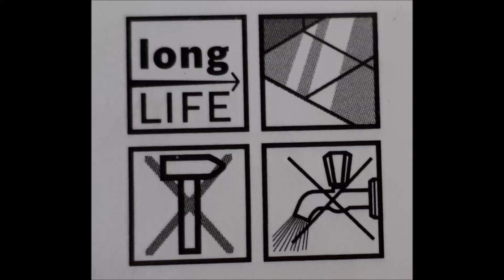Comment percer très facilement la faïence ?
Voici une astuce pour percer très facilement la faïence, pour fixer un meuble, des étagères ou autre chose.
Il faut utiliser des forets avec une tête en carbure, sans percussion et sans eau, en appuyant modérément et en respectant la vitesse.

Vous trouverez ici un kit de forets :
Amazon.de :
Amazon.it :
Amazon.es :
Amazon.com :
Amazon.co.uk :
Amazon.ca :

Un laser pour percer toujours de niveau ou d'aplomb :
Amazon.de :
Amazon.it :
Amazon.es :
Amazon.com :
Amazon.co.uk :
Amazon.ca :

Si vous trouvez mes vidéos utiles, si vous avez fait des économies grâce à mes vidéos, si vous avez appris quelque chose, vous pouvez, si vous voulez, m'aider à faire vivre cette chaîne YouTube, rendez-vous sur un des liens ci-dessous :

J'ai sélectionné pour vous des produits de qualité que j'ai essayés et qui fonctionnent bien.
Je gagne une commission si vous effectuez un achat.

MERCI BEAUCOUP !

Et si vous avez aimé cette vidéo, merci de cliquer sur le pouce 👍 , ça fait plaisir.